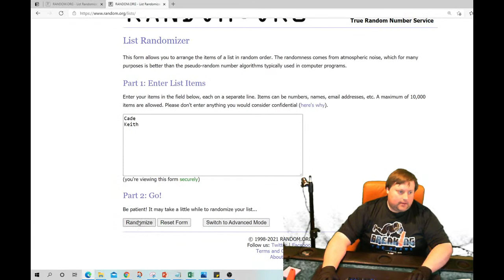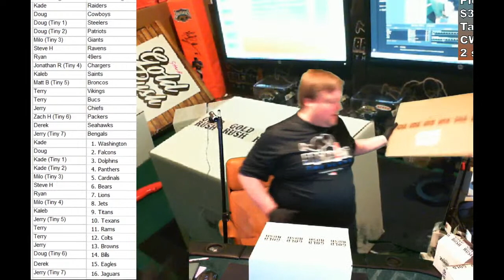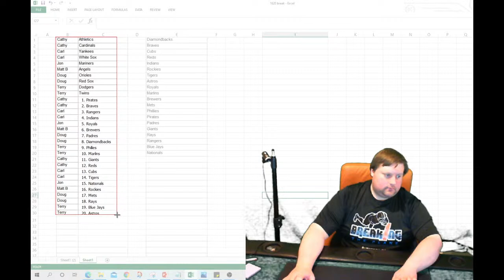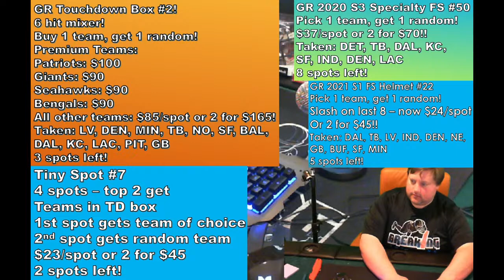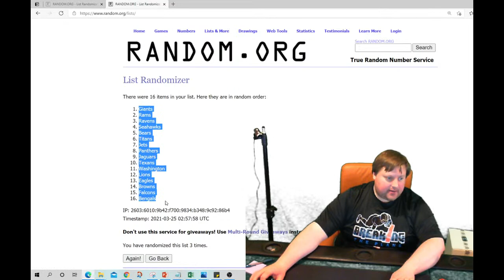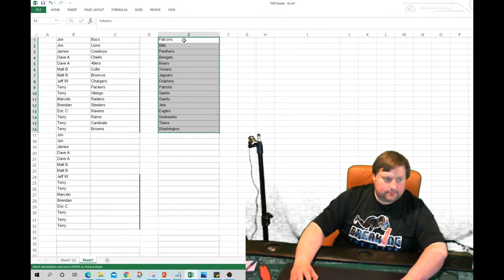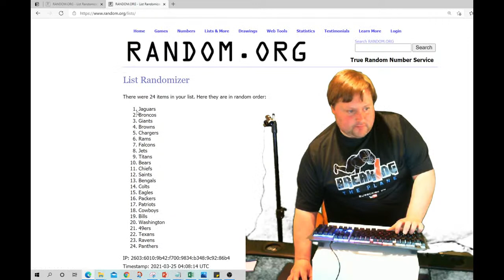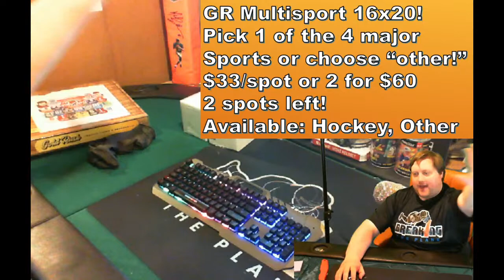Ebay Specialty Minis then TD Box and NEW Multisport jerseys!